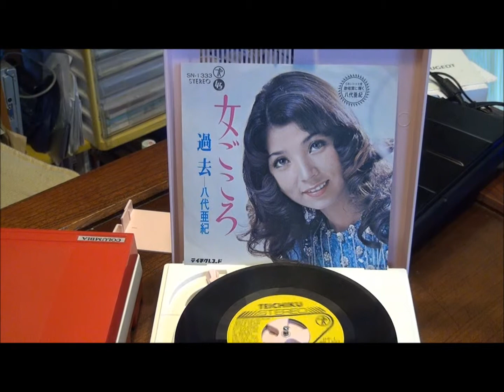Columbia GP-3 plays Enka, Part 2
Columbia GP-3 Limited Version ''Hello Kitty''
Gramophone Club of North Kanto